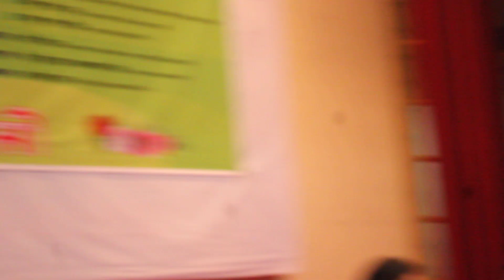দৈনিক বঙ্গজননী পত্রিকার ৩০ তম জন্মবার্ষিকী ও "বঙ্গজননীর দৃষ্টিতে বঙ্গবন্ধু "ম্যাগাজিন প্রকাশনা উৎসব